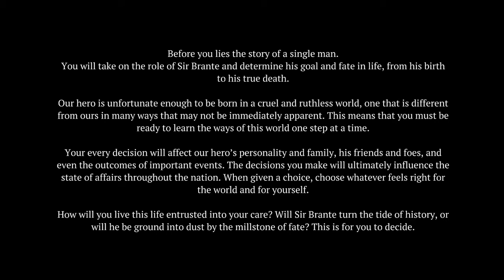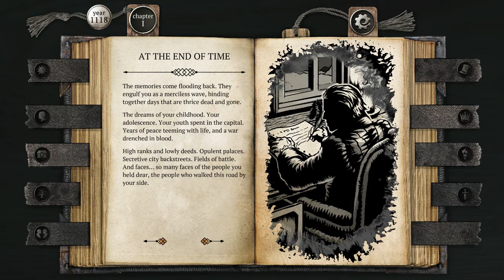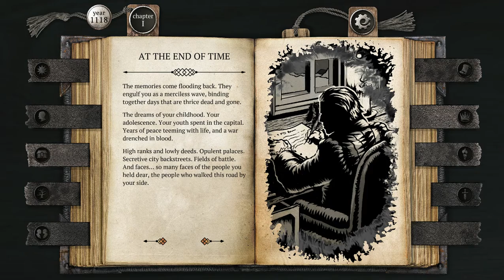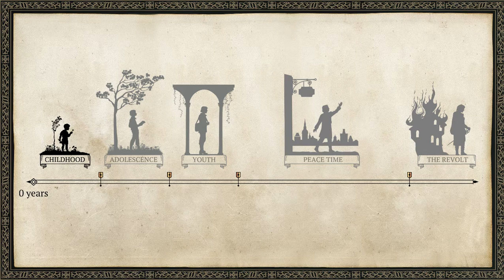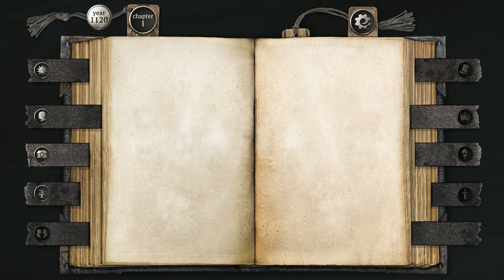The Life and Suffering of Sir Brante Gameplay - Game Memilih Jalan Cerita Dengan Konsekuensi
The Life and Suffering of Sir Brante adalah game visual-novel RPG berbasis naratif. Berlatar di dunia yang kejam di mana segala bentuk perbedaan pendapat dihancurkan tanpa ampun, ceritanya berawal dari seorang pria yang berani menantang tatanan yang ada. Mulailah perjalanan seumur hidup dan jadilah individu yang mampu menentukan nasibnya sendiri ... Tapi ingatlah bahwa kebebasan tidak pernah murah.